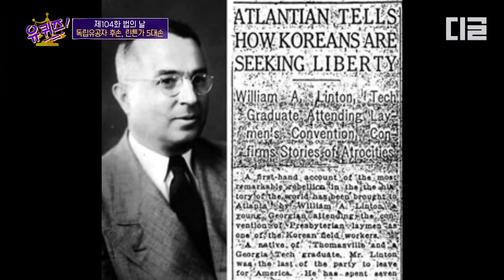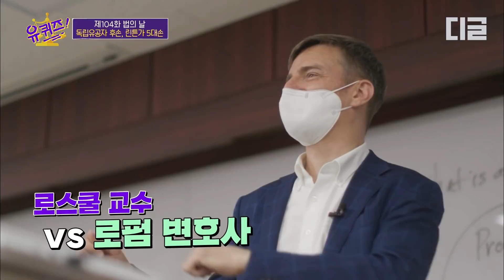[유퀴즈온더블럭] 가슴 아픈 할아버지의 죽음을 겪고 난 이후 탄생한 구급차. 대대로 대한민국에 헌신한 린튼 가문의 역사 EP104 | 디글 | CJ ENM 210428 방송